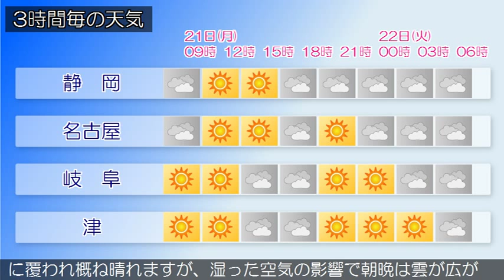2015/09/21 東海地方の天気予報 朝